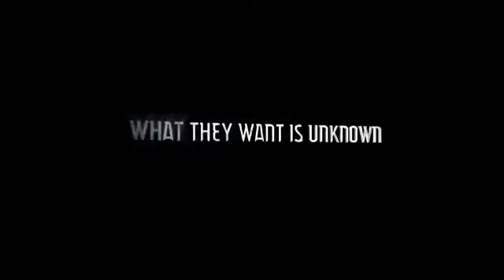Falling Skies - Promo - Why, What